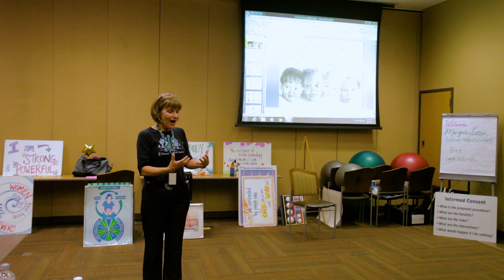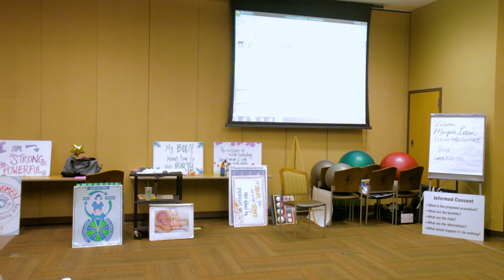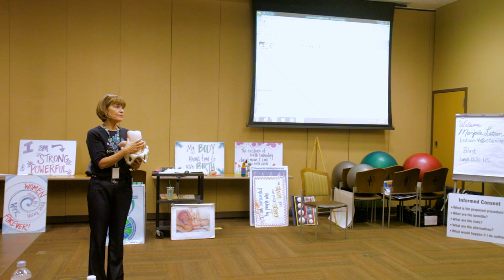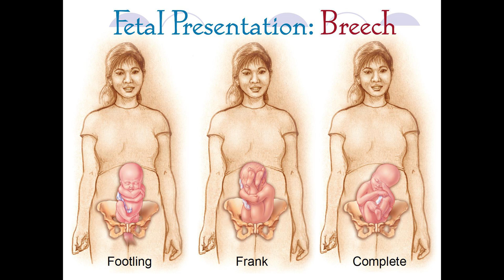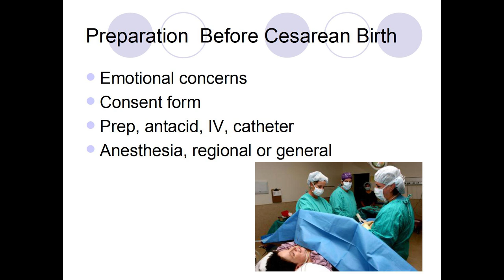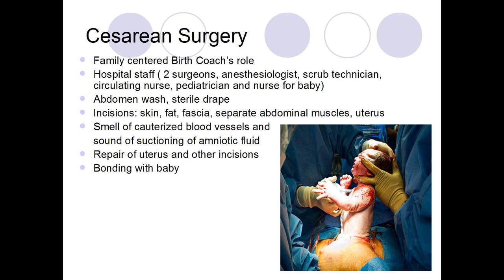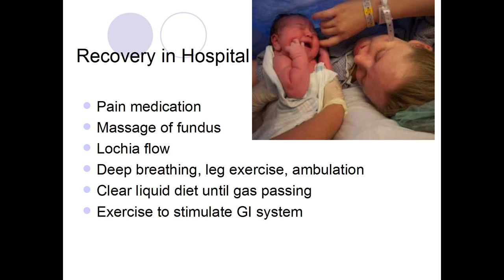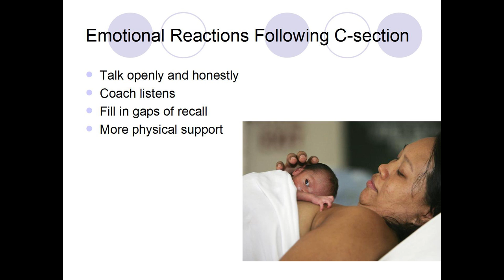ChildbirthClass Video04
These videos were created several years ago and the curriculum has been updated since that time. Unfortunately, we are unable to provide the handouts/manual from this class. We do have live zoom classes available for a fee, including some by the instructor in this class,an online education program for a fee also, and a free pregnancy texting platform for throughout your pregnancy.